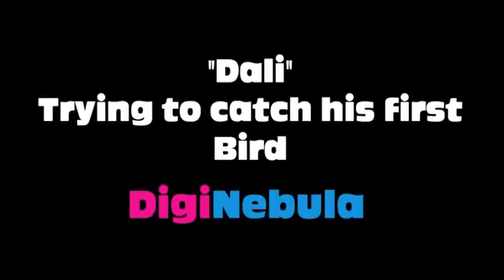Cat Tries to Catch Birds on Computer Funny Cats 2014